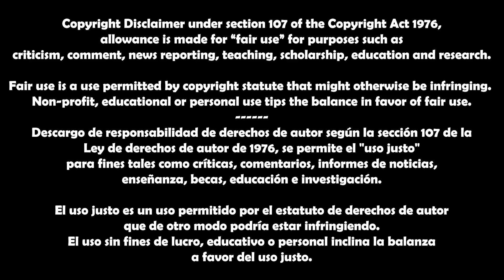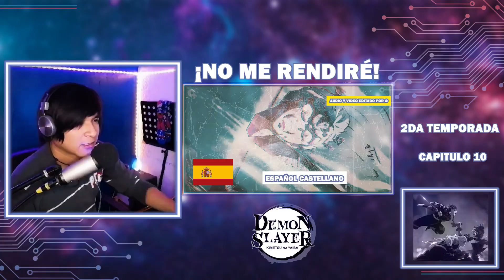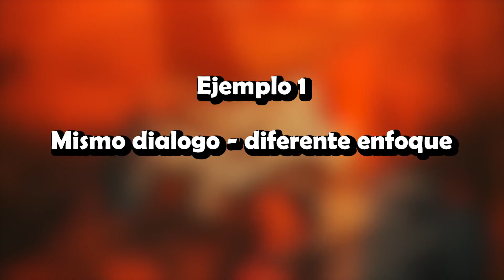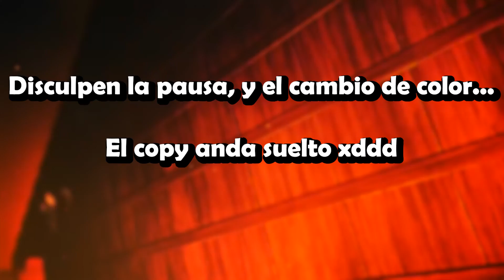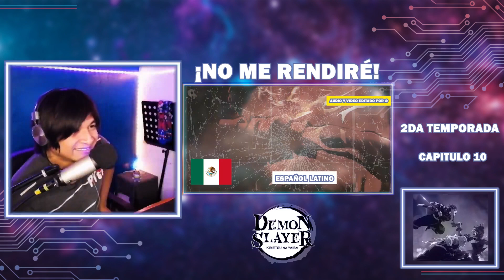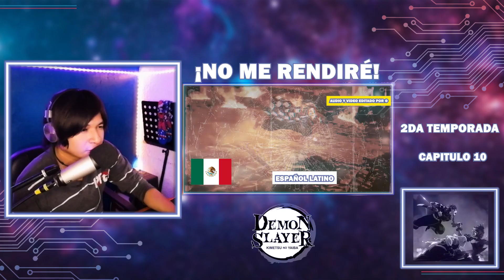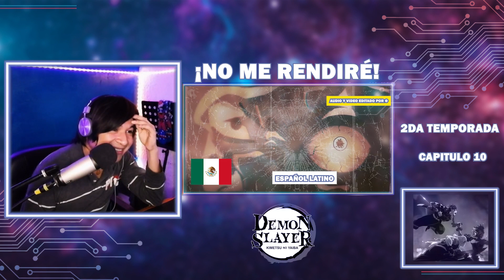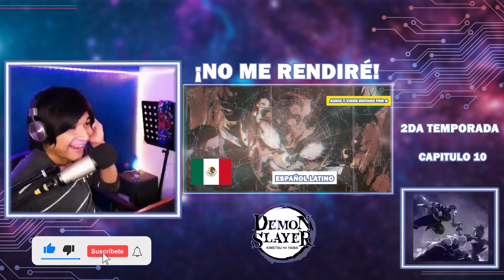🛑 PELEA FINAL UZUI VS GYUTARO: EL DOBLAJE DEL CAPÍTULO 10 ES LEGENDARIO | LATINO🆚CASTELLANO REACCIÓN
AMIGOS, ESTAMO´ DE VUELTA CON UNA ESCENA INCREIBLE.. SIIII DEL MOMENTO MÁS DECISIVO DE TODA LA TEMPORADA EN KIMETSU NO YAIBA, EL ENFRENTAMIENTO QUE DEFINE TODO EN EL DISTRITO ROJO, TANJIRO Y UZUI VS GYUTARO POR UNA PARTE, Y POR LA OTRA INOSUKE Y ZENITSU VS DAKI.
DE LOCOSSS.. Y QUE MEJOR QUE REACCIONARLO EN UN DOBLAJE LATINO VS CASTELLANO.

ESTO ES COMPLETAMENTE ESPECTACULAR.
¡QUE ESPERAS, VEN A VERLO CONMIGO!

MÁS REACCIONES:

⛔ REACCIONANDO A LA MUERTE DE GOHAN DEL FUTURO: LUIS ALFONSO MENDOZA Y SERGIO BONILLA SON ÉPICOS 🔥

🔵 ANÁLISIS REACCIÓN A STAR TALENTS: LUISITO COMUNICA DE VERDAD LO HIZO TAN MAL COMO DICEN, EN SONIC?

💥 GOHAN HACE EL MAKANKOSAPPO VS CELL MAX N 11 DOBLAJES DIFERENTES: ESTO NO ME LO ESPERABA | REACCIÓN

DENJI VS KATANA MAN: LA VOZ DE JOSÉ ARENAS ES IMPLACABLE | REACCIÓN A DOBLAJE LATINO DE CHAINSAW MAN

DEMON SLAYER
KIMETSU NO YAIBA
DISTRITO ROJO
TENGEN UZUI
PILAR DEL SONIDO
TANJIRO
INOSUKE
DAKI
GYUTARO
DEMON SLAYER: DISTRITO ROJO
SEGUNDA TEMPORADA DEMON SLAYER
arturocasti
ZENITSU
TENGEN UZUI VS GYUTARO
MUERTE DE GYUTARO
TANJIRO ATACA A GYUTARO
TANJIRO LE CORTA LA CABEZA A GYUTARO
GYUTARO ATACA A TANJIRO
REACCION A LA PELEA DE UZUI VS GYUTARO
REACCIONANDO A DOBLAJE LATINO
DOBLAJE LATINO
VOCES DEL LATINO
DEMON SLAYER ESPAÑOL LATINO
UFOTABLE
KIMETSU NO YAIBA DOBLAJE
PILAR DEL SONIDO TENGEN UZUI
DOCE LUNAS DEMONÍACAS
IVÁN BASTIDAS
URAZ HUERTA
ANNIE ROJAS
LUPITA LEAL
ALFREDO GABRIEL BASURTO
ALEX OROZCO
VOCES DE DEMON SLAYER
VOCES EN LATINO DE KIMETSU NO YAIBA
PELEA DE PILARES
JOSÉ LUIS PIEDRA
ANIPLEX
CRUNCHUROLL
VOZ DE GYUTARO
VOZ DE DAKI